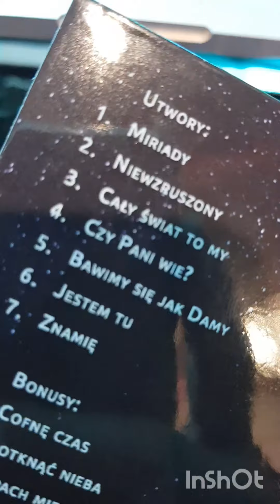Super Wesele Czerwiec 2022 - Imprezja Gig Vlog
Weselna zabawa Imprezja Damian Nowaczyk